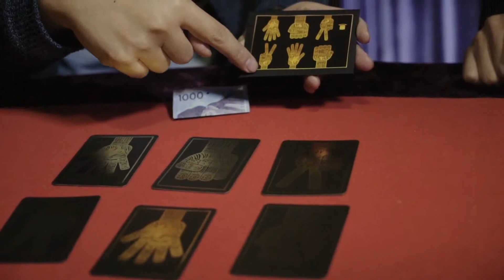Paper Scissor Rock by Magic Man